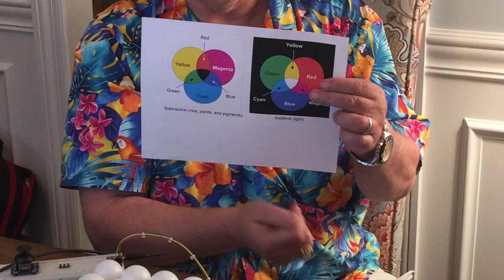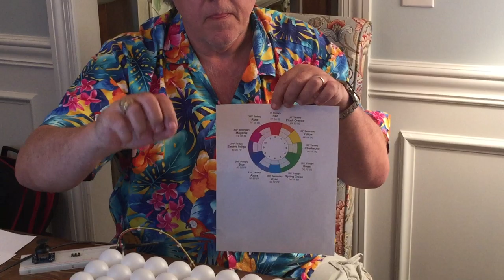12 x 12 NeoPixel Ping Pong Ball Array (Virtual Drips -- Random Colors)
This is a follow-on to our "White Drips" experiment My current hobby project is to build a 12 x 12 array of ping pong balls, each containing a tricolor WS2818-based (NeoPixel) LED.

In our previous video, we assumed that the array was lying flat on the floor, and that virtual drips were falling on it from above. Wherever a drip landed, that pixel lit up white. In this incarnation of our sketch, we are lighting the drips with random colors. These colors are selected from a palette of three primary colors (red green and blue), three secondary colors (yellow, cyan, and magenta), and six tertiary colors (flush orange, chartreuse, spring green, azure, electric indigo, and rose).

For your delectation and delight, the color wheel we are using for these experiments is provided for you to peruse and ponder in the "Color of Virtual Drips" column on my Cool Beans This column also a tempting teaser of things to come when we start to play with complementary, split complementary, triadic, and analogous cunning color combinations.

FYI All of this is discussed in more detail in the September 2020 issue of Practical Electronics (PE), which is the UK's premier electronics, computing, hobbyist, and maker magazine Also, the code for each of my sketches (programs) discussed in this issue is available to subscribers from the magazine's website. But wait, there’s more, because both print and digital versions of back issues are available